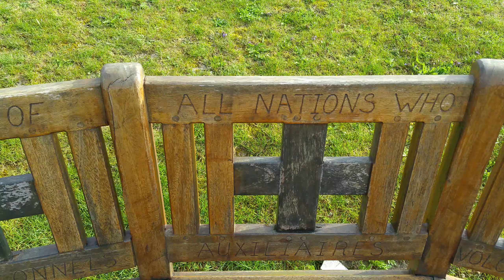Nurses Memorial - Lochnagar Crater Somme - Flintshire War Memorials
In memory of all the nurses that served. Lest we forget. @namesonstone